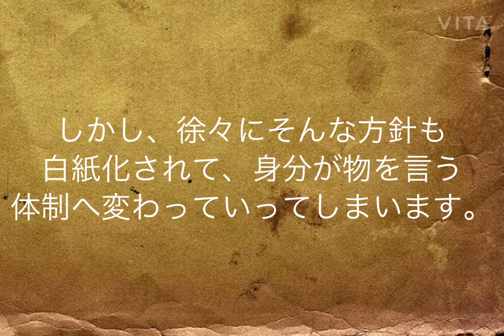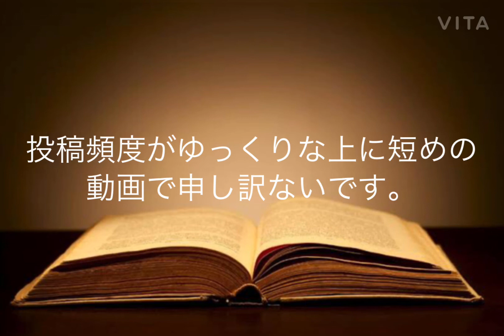【幕末】近藤勇が新選組にいなかったかもしれない世界線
青天を衝け...
どうやら僕の苦手な水戸の争いなども出てくるようらしく、
1度確認しときたいなと思いますね。

五等分の花嫁は面白いですよね。
でもああいう学生が主人公のアニメって、描写として出てくる黒板に目がいったりして、その板書に「あれ？？この単語なんだっけ...」みたいなのが出てくるとアニメそっちのけでネットで調べ直したりしてなかなか進まなくなりますね。（あるあるなはず）
五等分の花嫁は日本史で大正政変が出てきてた割には英語がむっちゃ低学年向けだったりとなんかよく分からなくなったww
ってかあれって、個人的な予想に過ぎないけど5つ子人気投票とったら、
ちょうど票を5等分するくらいの接戦になるくらいそれぞれに魅力ありますよね。

それではこの辺で！